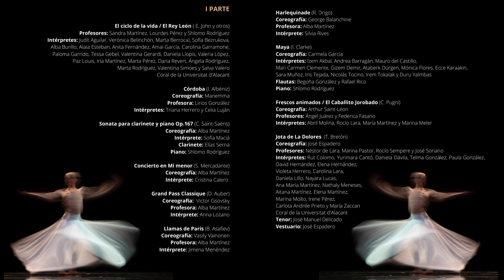Música en Danza 2023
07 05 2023 Adda (Alicante)

Música en Danza

Banda Sinfónica Municipal de Alicante
Director: José Vicente Díaz Alcaina

Conservatorio Profesional de Danza "José Espadero" de Alicante
Conservatorio Superior de Danza de Alicante
International Dance School
Alba Martínez Ballet Academy
Coral de la Universitat d'Alacant

Programa:
0:00 Créditos
0:32 El ciclo de la vida (El Rey León) / E. John y otros
5:15 Presentación / Natalia Blanco
9:03 Córdoba / I. Albéniz
15:51 Sonata para Clarinete y Piano Op.167 / C. Saint-Saëns
19:04 Concierto en Mi menor / S. Mercadante
21:46 Grand Pass Classique / D. Auber
24:04 Llamas de París / B. Asafiev
25:42 Harlequinade / R. Drigo
28:02 Maya / I. Clarke
33:12 Frescos animados (El Caballito Jorobado) / C. Pugni
41:53 Jota (La Dolores) / T. Bretón
51:12 Ballet "El Mig Pollastre" / F. Martínez y A. Yépez
1:12:34 Va, pensiero (Nabucco) / G. Verdi
1:17:14 Moulin Rouge! / Sting, Lada Gaga y otros
1:25:26 Aplausos

I Parte:

El ciclo de la vida (El Rey León) / E. John y otros
Teatro Musical
Intérpretes: Verónica Belinchón, Marta Berrocal, Sofía Bezrukova, Paloma Garrido, Salva Valero, Judit Aguilar, Marta Pérez, Valentina Gerardi, Daria Revert, Ángela Rodriguez, Marta Rodriguez, Alaia Esteban, Iria Martínez, Daniela Llopis, Valeria López, Valentina Simoes, Alba Burillo, Carolina Garramone, Paz Louis, Anita Fernández y Amai García y Tessa Gebel
Coral de la Universitat d'Alacant Profesores: Sandra Martínez, Lourdes Pérez y Shlomo Rodríguez

Córdoba / I. Albéniz
Danza Española
Intérpretes: Triana Herrero y Celia Luján
Coreografía: Mariemma
Profesora: Lirios González

Sonata para Clarinete y Piano Op.167 / C. Saint-Saëns
Danza Clásica
Intérprete: Sofía Maciá
Coreografía: Alba Martínez
Clarinete: Elías Serna
Piano: Shlomo Rodríguez

Concierto en Mi menor / S. Mercadante
Danza Clásica
Intérprete: Cristina Calero
Coreografía: Alba Martínez

Grand Pass Classique / D. Auber
Danza Clásica
Intérprete: Anna Lozano
Coreografía: Victor Gsovsky
Profesora: Alba Martínez

Llamas de París / B. Asafiev
Danza Clásica
Intérprete: Jimena Menéndez
Coreografía: Vasily Vainonen
Profesora: Alba Martínez

Harlequinade / R. Drigo
Danza Clásica
Intérprete: Silvia Rives
Coreografía: George Balanchine
Profesora: Alba Martínez

Maya / I. Clarke
Danza Contemporánea
Intérpretes: Izem Akbal, Andrea Barragán, Mauro del Castillo,
Mari Carmen Clemente, Gizem Demir, Ataberk Dürgen, Mónica Flores, Ecce Karaakin, Sara Muñoz, Iris Tejada, Nicolás Tocino, Irem Tokalak y Duru Yalmbas
Coreografía: Carmela García
Flautas: Begoña González y Rafael Rico
Piano: Shlomo Rodríguez

Frescos animados (El Caballito Jorobado) / C. Pugni
Danza Clásica
Intérpretes: Abril Molina, Rocío Lara, María Martínez y Marina Meler
Coreografía: Arthur Saint-Léon
Profesores: Federica Fasano y Ángel Juárez

Jota de La Dolores / T. Bretón
Danza Española
Intérpretes: Rut Colomo, Yurimara Cantó, Daniela Dávila, Telma González, Paula González, David Hernández, Elena Hernández, Violeta Herrero, Carolina Lara, Daniela Lillo, Nayara Lucas, Ana María Martínez, Nathaly Meneses, Aitana Martínez, Elena Martínez, Marina Molto, Irene Pérez, Carlota Andrée Prieto y María Zaccari Coreografía: José Espadero Profesores: Nestor de Lara, Marina Pastor y Rocío Sempere
Tenor: José Manuel Delicado
Vestuario: José Espadero

II Parte:

Ballet "El Mig Pollastre"

I.Preludi
II.En el Mas
III.De Camí cal al Castell
IV.Interludi
V.Al Castell
VI.El Casament

Compositores: Ferran Lluis Martínez y Alfonso Yépez "Chipi"
Profesor: Juan García
Intérpretes: Izem Akbal, Andrea Barragán, Sabela Beneyto, Rocío Castillo, Mari Carmen Clemente, Marta Córdoba, Gizem Demir, Ataberk Dürgen, Carla Escarabajal, Mónica Flores, Madeleine Googfelow, Paula Juárez, Ecce Karaakin, Lorena Muñoz, Sara Muñoz, Ruth Oliver, Marta Pardo, Alicia Sánchez, Marillanos Sánchez, Patricia Sánchez,Iris Tejada, Nicolás Tocino, Irem Tokalak, Lisset Vargas y Duru Yalmbas
Coreografía: Carmela García, Kike Guerrero, María Eulalia, Yolanda García, Lara Navarro, Azucena Maestre y Rosa Ardid

Va, pensiero (Nabucco) / G. Verdi

Moulin Rouge! / Sting, Lada Gaga y otros
Teatro Musical
Intérpretes: Sabela Beneyto, Brian Sessarego, Marta Pérez, Valentina Gerardi, Daria Revert, Ángela Rodriguez, Tania Nieto, Vicky Pérez, Eva Huesca, Marina Fernández-Velilla, Marta Fernández, Marta Rodriguez, Alaia Esteban, Elena López, Iria Martínez, Daniela Llopis, Valeria López, Judit Aguilar, Valentina Simoes, Alba Burillo, Carolina Garramone, Paz Louis, Anita Fernández, Olivia Ortiz, Amai García, Tessa Gebel, Klaus Rübke, Isabel López y Moisés Requena
Coral de la Universitat d'Alacant Profesores: Sandra Martínez, María Eulalia y Shlomo Rodríguez